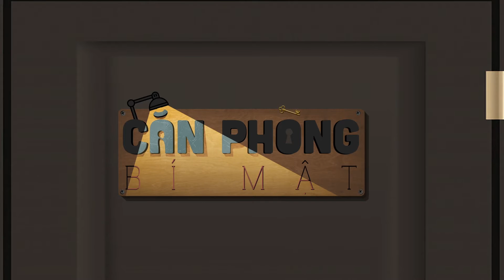Căn Phòng Bí Mật | Beauty blogger Trinh Phạm " Đã có khen thì phải có chê "